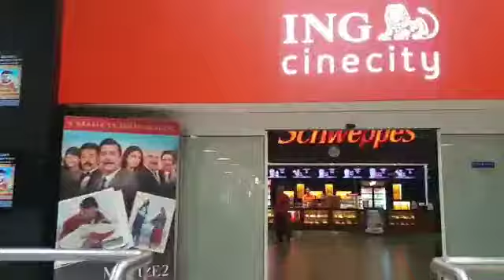How to get to the local shopping mall from ekol hospital